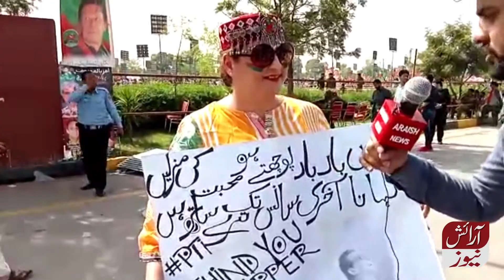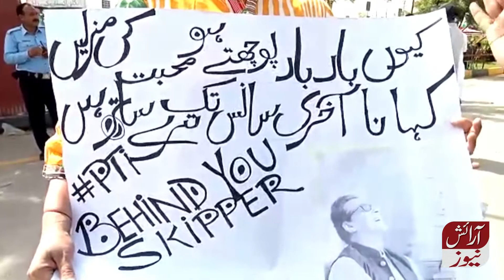امر بالمعروف پی ٹی آئی جلسہ خواتین اور کارکنوں نے ریکارڈ توڑ دئیے دیکھیے آرائش نیوز کی لائیو کوریج